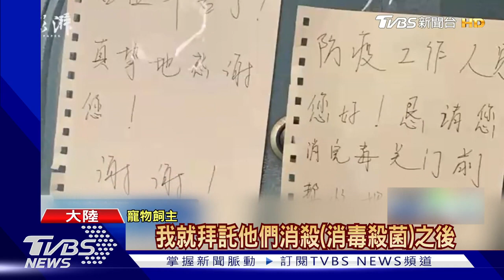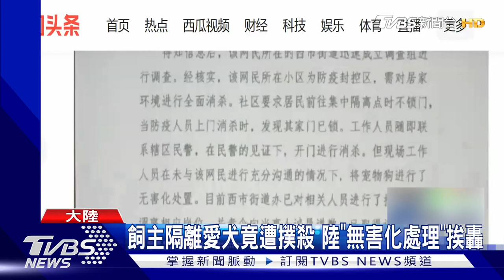飼主隔離愛犬竟遭撲殺 陸「無害化」挨轟｜TVBS新聞